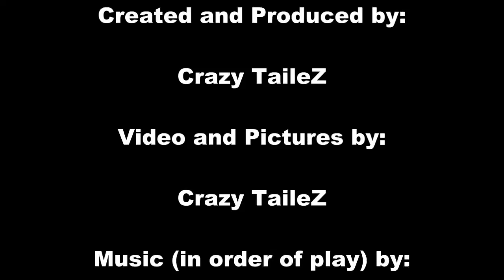Red Rock Wildlife Area - Southwestern New Mexico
1,530 dry and mountainous acres with some wet meadows along the Gila River that serves as a refuge for desert bighorn sheep. Nearby to Gila Wilderness—the nations first wilderness area--for great backpacking, hiking, hunting for trophy elk and mule deer, bear, cougar, or fishing for native Gila trout, rainbow trout and German brown trout in the Gila River, San Francisco River and Mimbres River. Nearby attractions include Siver City, the former mining town and ghost town of Mogollon, and the famous Catwalk near Glenwood. Lots of New Mexico history: from Apache Indian warriors like Geronimo and Victorio to Aldo Leopold who was a forest ranger on the Gila National Forest.

Location: New Mexico. About 26 miles above Lordsburg on the north side of the Gila River. Source of Information: Public Lands